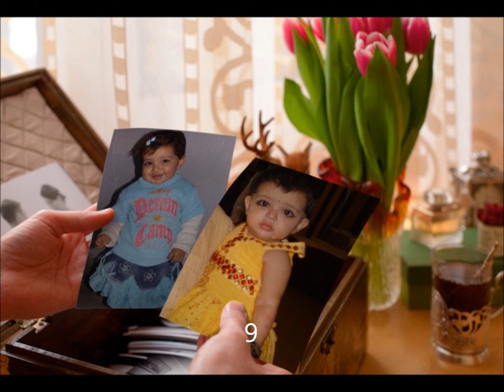noor ul emaan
my lovly baby